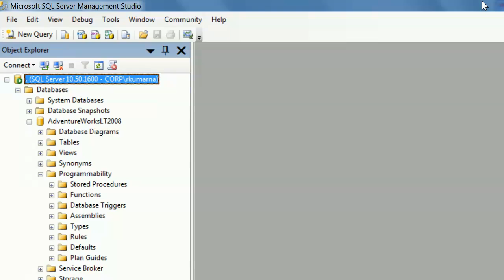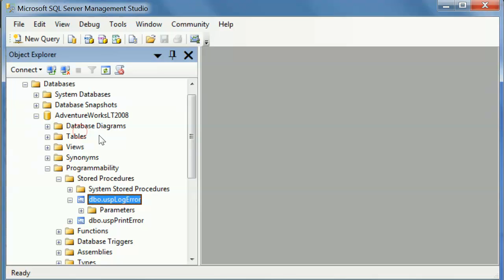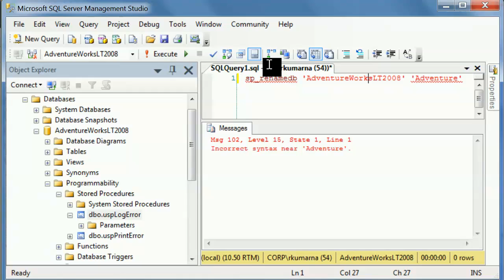SQL Server Interview Questions-What are stored procedures-Advantages of Stored procedures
sql server interview questions and answers pdf
sql server query interview questions
sql server interview questions and answers for freshers
sql server interview questions by shivprasad koirala
sql server interview questions and answers for experienced with examples
sql server dba interview questions
sql server interview questions for experienced professionals
sql interview questions for freshers
sql server interview questions and answers for experienced pdf